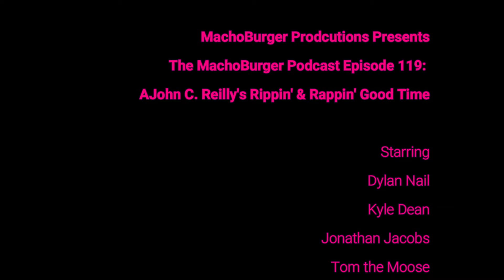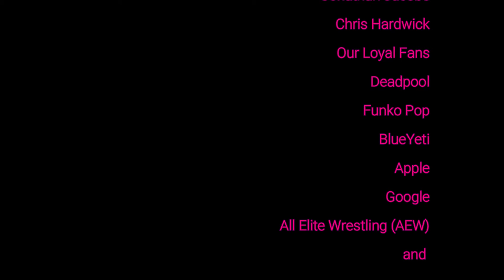John C Reilly's Rippin & Rappin Good Time - The MachoBurger Podcast Ep. 119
Hello Everyone!! We are back with a brand new podcast!!! We are also on Spotify, Anchor and Apple Podcast (Links are further down)! Dylan, Kyle and Jon answer some questions from the lovely fan base (mainly Michael Witherspoon) and AskReddit again. As always STAY MACHO!

Dylan Nail:@ dylanknail
Kyle Dean: @kyledean2
Jonanthan Jacobs (Instagram): @meteorcollectibles